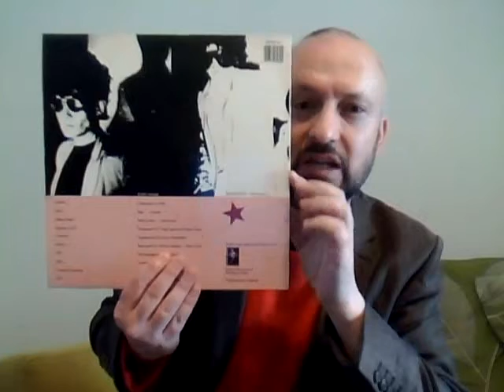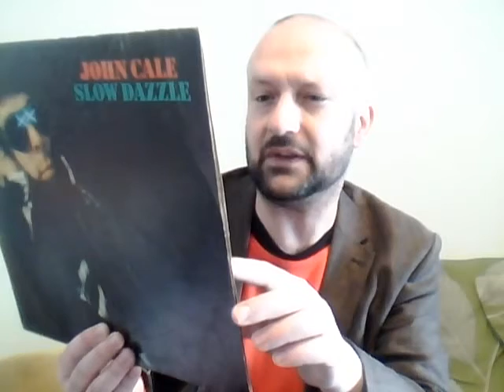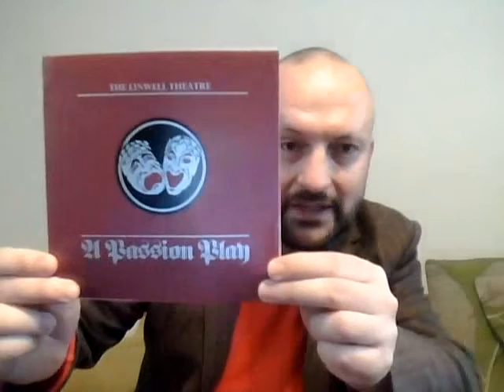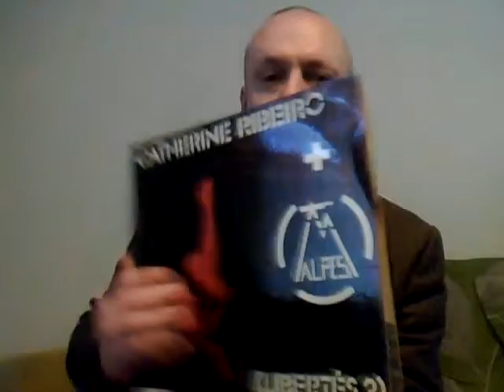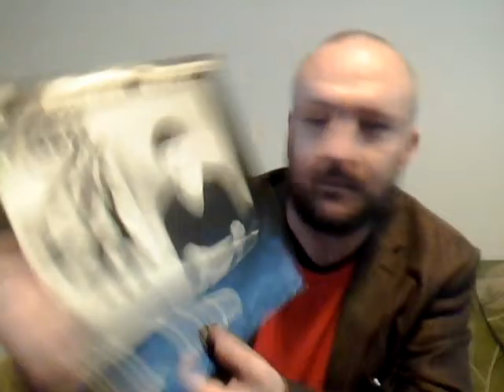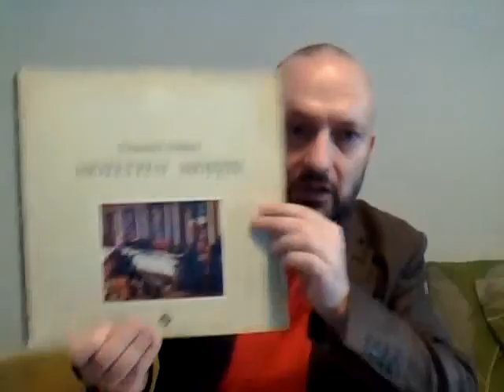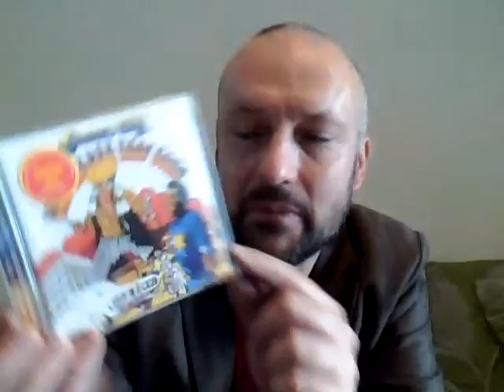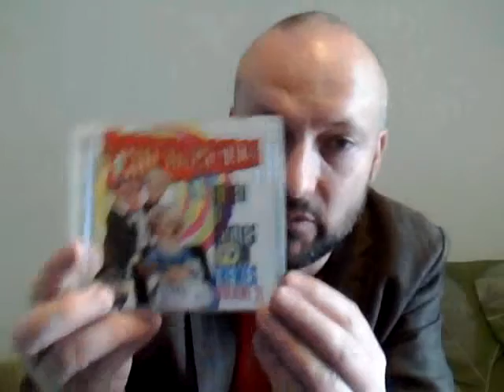Vinyl update. Suicide, Catherine Riberio+Alpes, John Cale, Post-Punk, Arvo Part.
Recent vinyl and cd finds.

1980's repress of Suicide's self titled debut.

Catherine Riberio + Alpes

John Cale

Jethro Tull

Arvo Part

Olivier Messiaen

Laura Marling

Vangelis

Post-Punk

Modern Classical